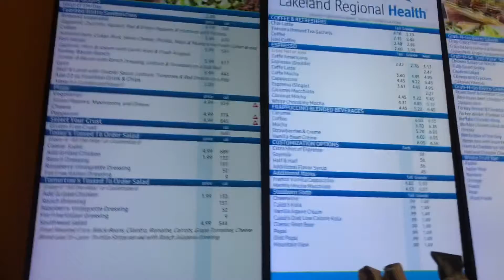COME TO THE HOSPITAL WITH ME:MY COUSIN HAD HER BABY FINALLY